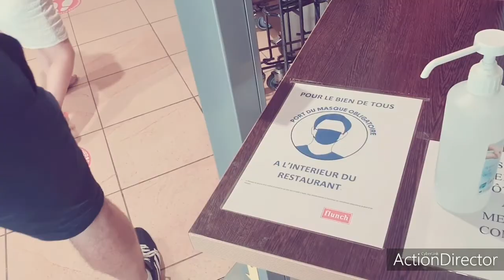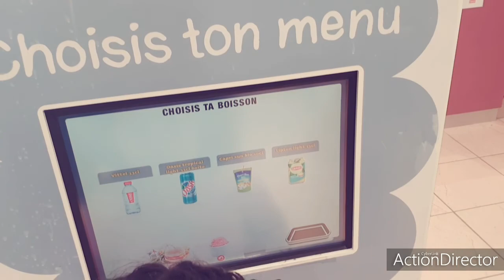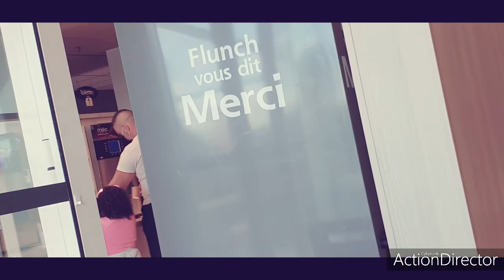عطلة فشمال فرنسا- 1- un petit séjour au -nord de la France -1